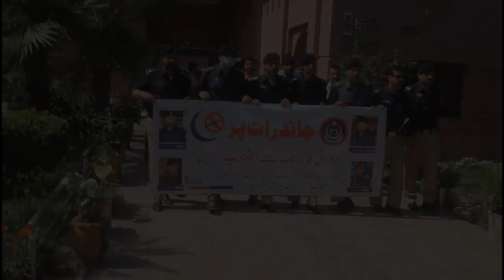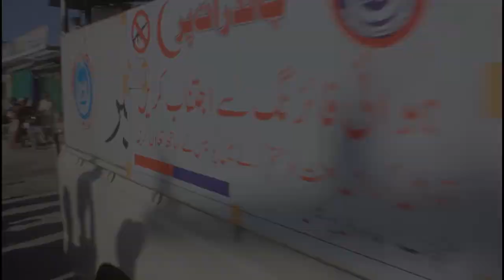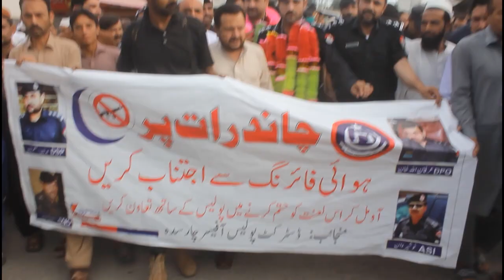Stop Aerial Firing || DSP Adnan Azam Khan